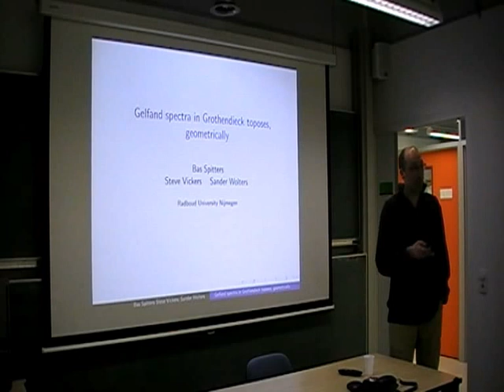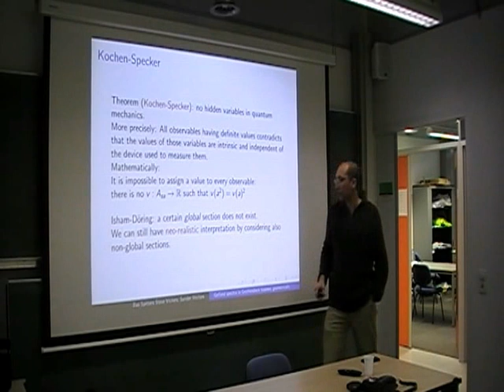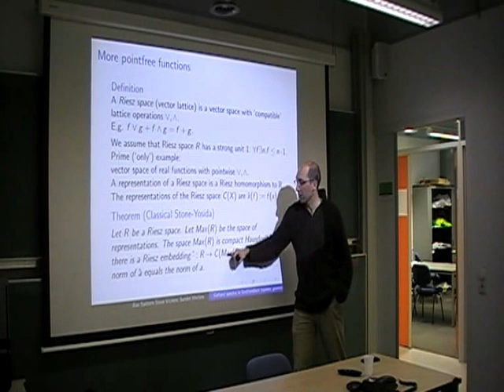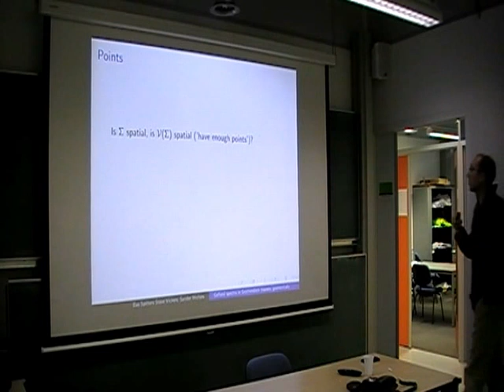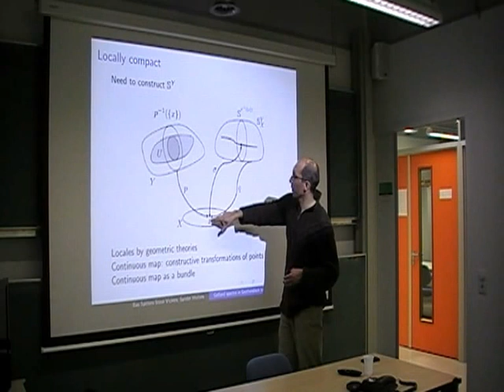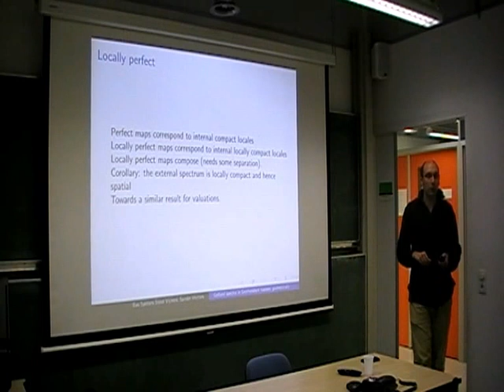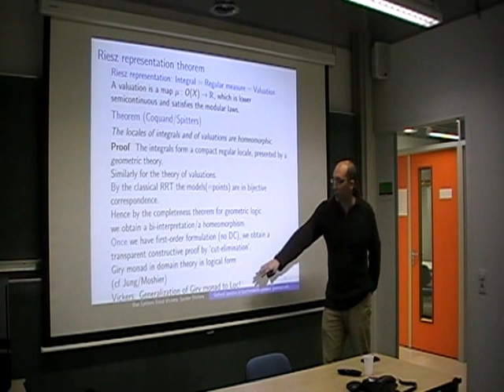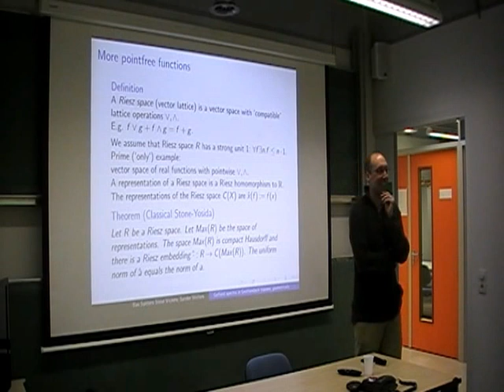Bas Spitters: "Gelfand spectra in Grothendieck toposes, geometrically"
Speaker: Bas Spitters (Radboud University Nijmegen)
Title: Gelfand spectra in Grothendieck toposes, geometrically (joint work with Steve Vickers and Sander Wolters)
Event: First workshop on quantum toposophy (December 2012, Radboud University Nijmegen)

Abstract: In the so-called topos approach to quantum theory introduced by Heunen, Landsman and Spitters, one associates to any unital C*-algebra A, a topos T(A) and a commutative C*-algebra A within that topos. The Gelfand spectrum of A is a locale Sigma in this topos, which is of particular interest to the topos approach. It is well known that locales inside a localic topos are equivalent to locale maps to the base locale. We would like to understand this external presentation of the locale Sigma. To do so, we observe that the construction of the Gelfand spectrum in a topos can be described within the constraints of geometric logic. As a consequence, the spectrum, seen as a bundle, is computed fibrewise.
As a side result of the geometricity of Gelfand spectra, we find a description of the spectrum in terms of a topological space whenever the topos is a functor category. Returning to the setting of the topos approach to quantum theory, the external spectrum is subsequently shown to be (classically) spatial. To prove this, we show that it is even locally compact. As an intermediate result we show that locally perfect maps compose. Phrased differently, the externalization of a locally compact locale in a topos of sheaves over a locally compact locale is locally compact too.